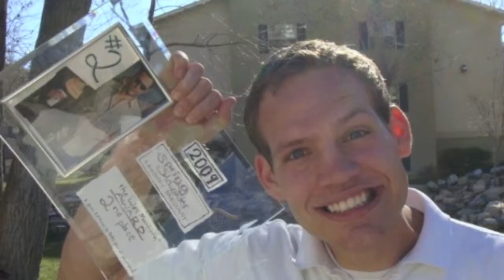mi3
Do yourself a favor and watch this full screen with the music on